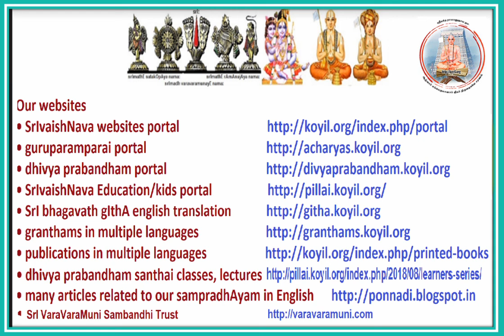guruparamparai - thoNdaradippodi AzhwAr